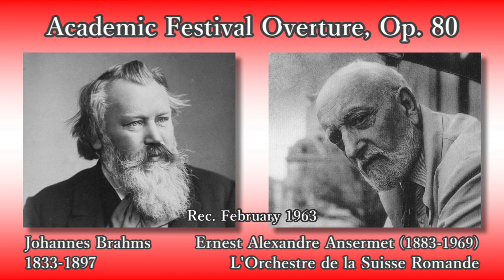Brahms: Academic Festival Overture, Ansermet & OSR (1963) ブラームス 大学祝典序曲 アンセルメ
Academic Festival Overture, Op. 80

Ernest Alexandre Ansermet (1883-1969), Conductor

Rec. February 1963, at Victoria Hall, in Geneva [Decca]

大学祝典序曲 ハ短調 作品80

指揮：エルネスト・アレクサンドル・アンセルメ
スイス・ロマンド管弦楽団

録音：1963年2月 ヴィクトリア・ホール (ジュネーヴ) [デッカ]